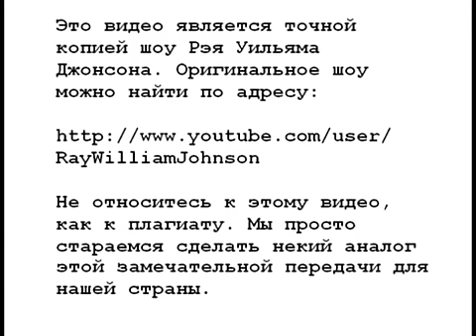Степан Арвеладзе, выпуск 1